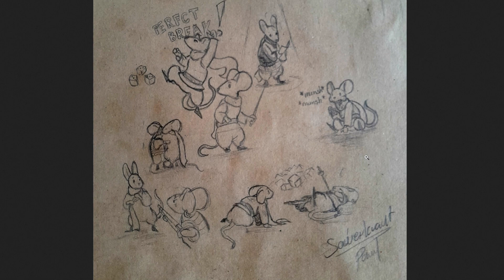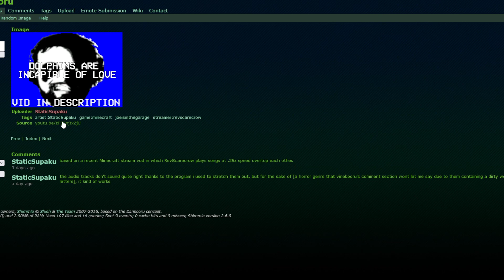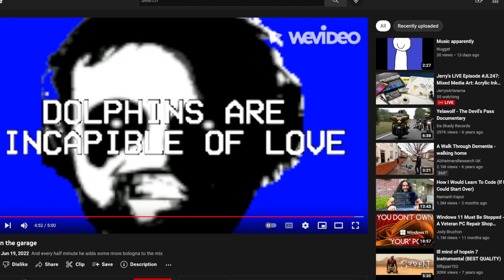20 Minutes Until Dawn e1 Addiction begins - Rev After Hours [Vinesauce]